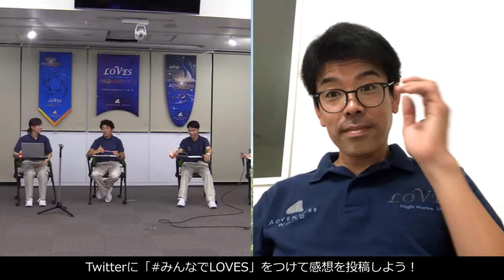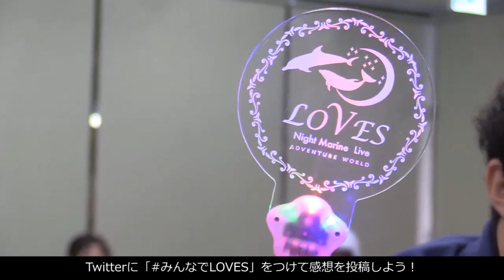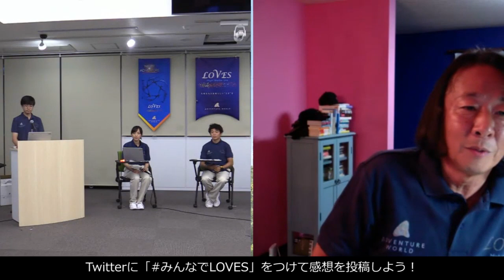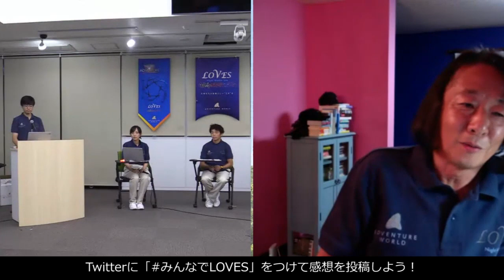ナイトマリンライブ「LOVES」を語っちゃおう！／24SmileLIVE #3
3ナイトマリンライブ「LOVES」はどのように創りあげられているのでしょうか？出演するトレーナや、映像照明担当スタッフたちの、普段聞くことのできないような秘蔵エピソードが満載！
24時間オンラインライブ配信イベント「アドベンチャーワールド24SmileLIVE」~今こそ、Smileという花を咲かせよう~　アーカイブ配信。

◆◆アドベンチャーワールド24SmileLIVEとは◆◆
テーマ：「今こそ、Smileという花を咲かせよう」
配信日：2020年6月27日(土) 17：00 ～ 6月28日(日) 18:00（25時間）
ジャイアントパンダの夜の様子や、ナイトマリンライブ「LOVES」について語り合う企画などこれまでにない初めての企画を盛りだくさん用意しLIVE配信しました。